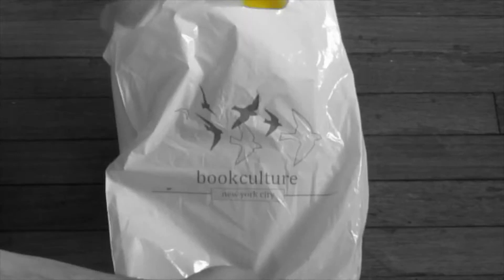Unboxing Nemesis by Philip Roth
Philip Roth grew up in the Weequahic neighborhood of Newark, New Jersey, as the second child of Bess (née Finkel) and Herman Roth,[6] first-generation American parents, Jews of Galician descent. He graduated from Newark's Weequahic High School in or around 1950.[7] "It has provided the focus for the fiction of Philip Roth, the novelist who evokes his era at Weequahic High School in the highly acclaimed Portnoy's Complaint. Besides identifying Weequahic High School by name, the novel specifies such sites as the Empire Burlesque, the Weequahic Diner, the Newark Museum and Irvington Park, all local landmarks that helped shape the youth of the real Roth and the fictional Portnoy, both graduates of Weequahic class of '50." The Weequahic Yearbook (1950) describes Roth as "A boy of real intelligence, combined with wit and common sense." Roth was known as a comedian during his time at school.[8] Roth attended Bucknell University, earning a degree in English. He pursued graduate studies at the University of Chicago, where he received an M.A. in English literature in 1955 and worked briefly as an instructor in the university's writing program. Roth taught creative writing at the University of Iowa and Princeton University. He continued his academic career at the University of Pennsylvania, where he taught comparative literature before retiring from teaching in 1991.

While at Chicago, Roth met the novelist Saul Bellow, as well as Margaret Martinson in 1956, who became his first wife in 1959. Their separation in 1963, along with Martinson's death in a car crash in 1968, left a lasting mark on Roth's literary output. Specifically, Martinson was the inspiration for female characters in several of Roth's novels, including Lucy Nelson in When She Was Good, and Maureen Tarnopol in My Life As a Man.[9] Between the end of his studies and the publication of his first book in 1959, Roth served two years in the United States Army and then wrote short fiction and criticism for various magazines, including movie reviews for The New Republic. Events in Roth's personal life have occasionally been the subject of media scrutiny. A post-operative breakdown mentioned in the pseudo-confessional novel Operation Shylock (1993) and others[10][11][12] drew on Roth's experience of the temporary side-effects of the sedative halcion (triazolam), prescribed post-operatively in the 1980s.[13][14] (It was subsequently discovered that unfavorable studies had been suppressed by triazolam's manufacturer, Upjohn, which showed the drug carried a high risk of causing short term psychiatric disturbance.[15] When this became known, the drug was banned in some countries[16] and its withdrawal due to high risk and poor clinical benefit was also discussed in the United States.[17][18])

In 1990, Roth married his long-time companion, English actress Claire Bloom. In 1994 they separated, and in 1996 Bloom published a memoir, Leaving a Doll's House, which described the couple's marriage in detail, much of which was unflattering to Roth. Certain aspects of I Married a Communist have been regarded by critics as veiled rebuttals to accusations put forth in Bloom's memoir.